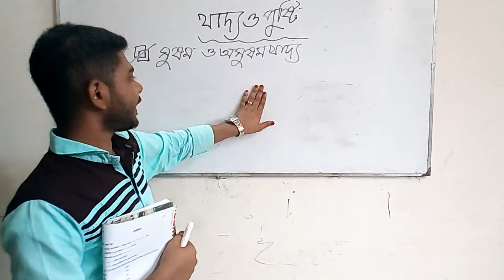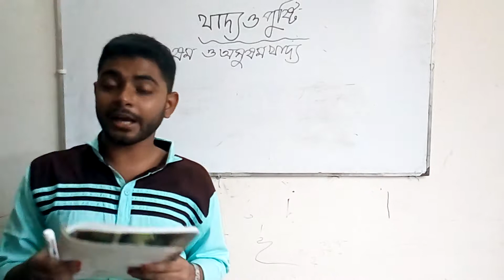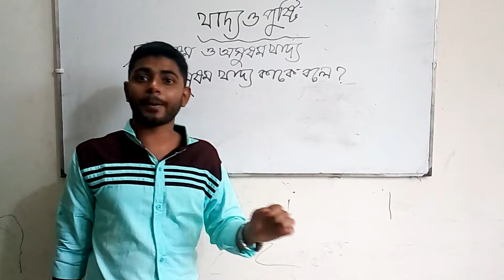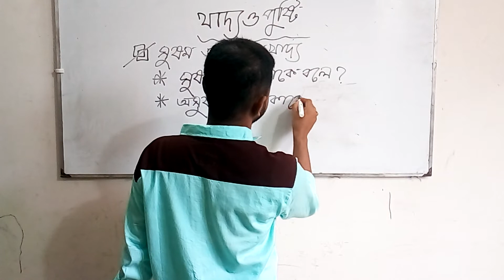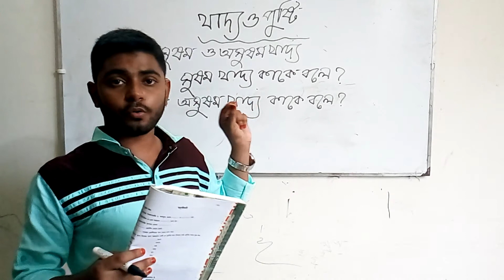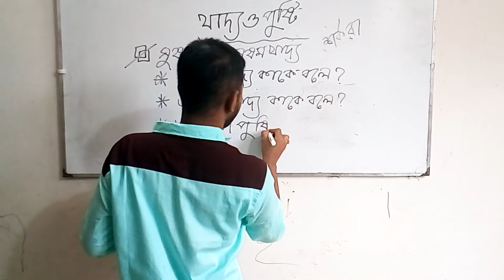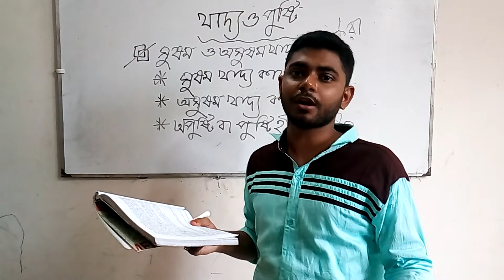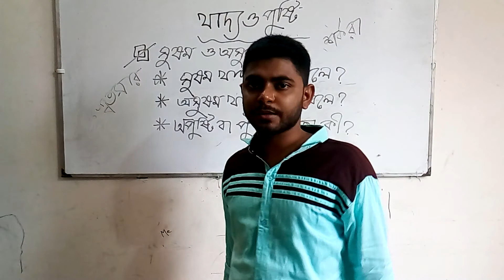(০৬) ষষ্ঠ-শ্রেণি : বিজ্ঞান - খাদ্য ও পুষ্টি : সুষম ও অসুষম খাদ্য